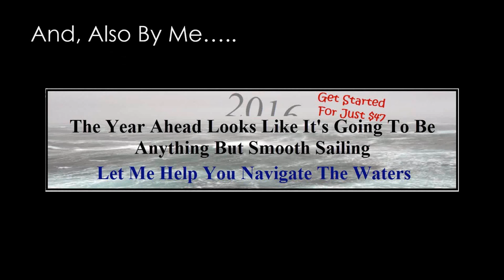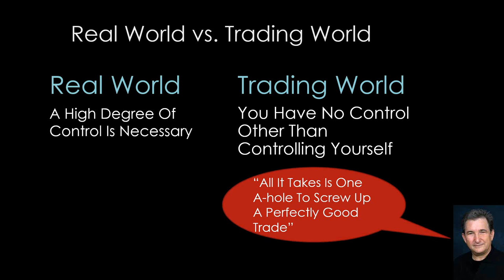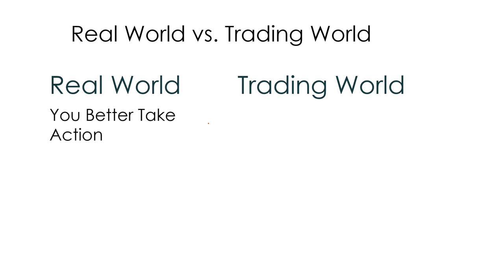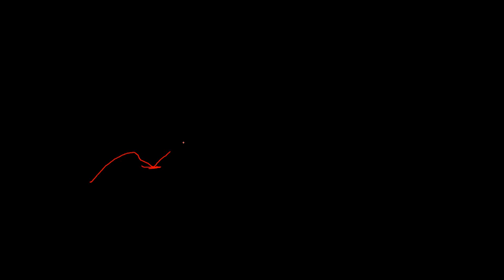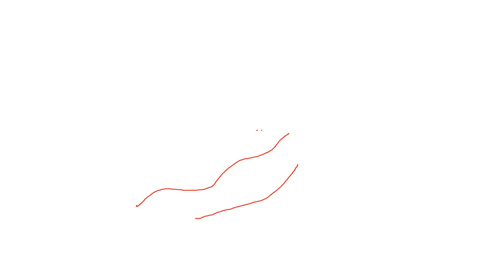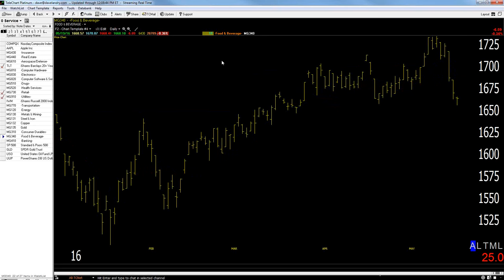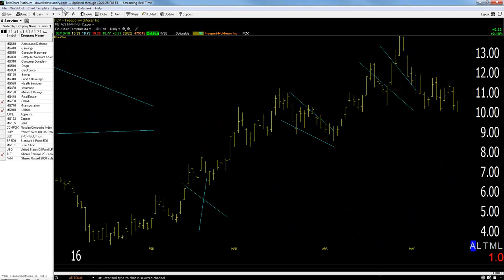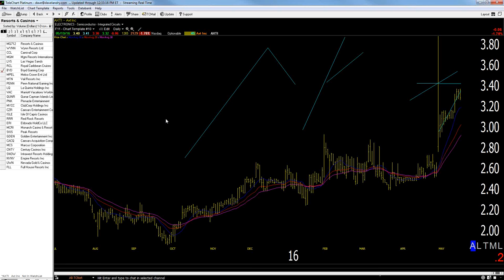05/19/16 Dave Landry's The Week In Charts-Why There Aren't More Successful Traders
Dave takes a look at the markets, fields your questions and analyzes your stock picks. In this episode, Dave discusses why there aren't more successful traders and more importantly, what you can do about it.